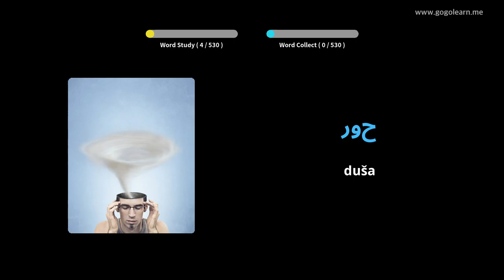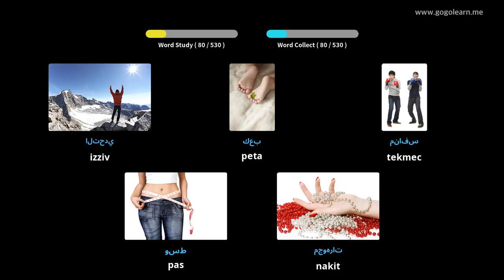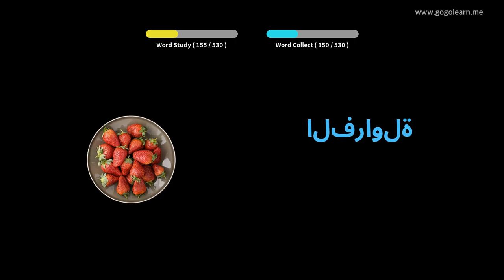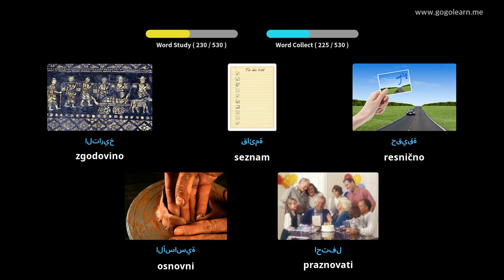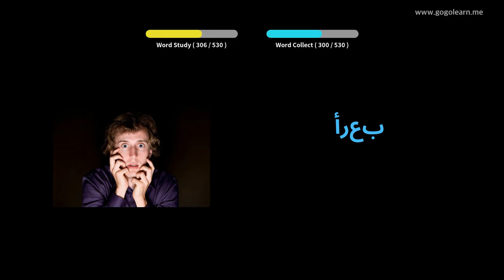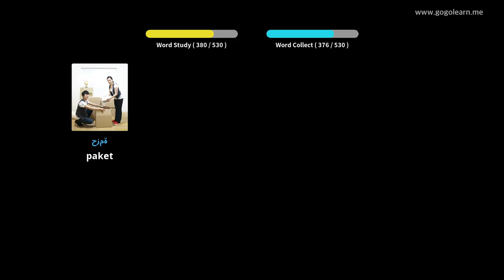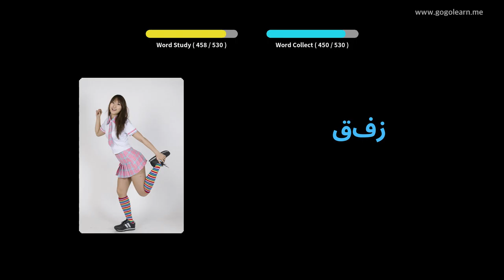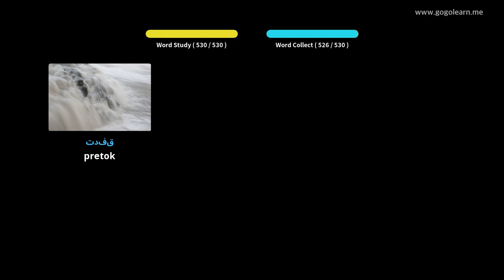Osnovna srednja šola arabskega besedišča | Golearn